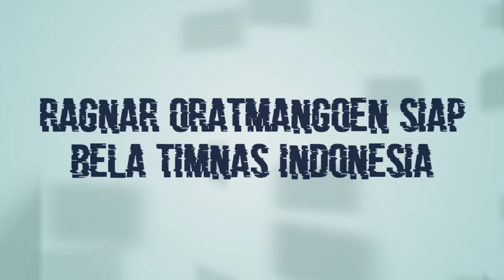KABAR BAIK BUAT TIMNAS INDONESIA | RAGNAR ORATMANGOEN SIAP BELA TIM GARUDA INDONESIA